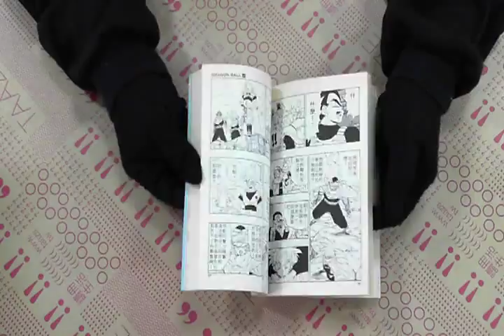TAAZE｜七龍珠（34） 二手書書況 9573403978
TAAZE｜讀冊生活網路書店「七龍珠（34）」，找二手書請至